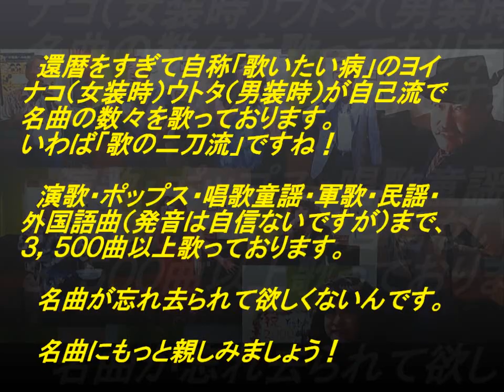表題付寒すずめ歌詞付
松尾雄史さんの名曲『寒すずめ』を歌って歌詞も付けてみました。